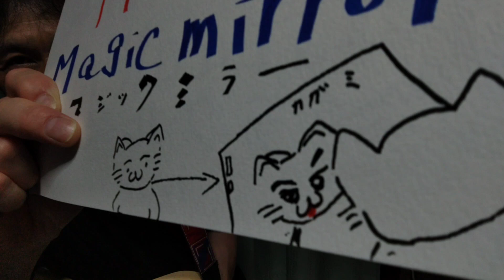Yngwie Malmsteen.Magic mirrorマジックミラー練習中です。🐱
Yngwie Malmsteen.Magic mirror.イングヴェイマルムスティーンのマジックミラーを練習してますが、弾けません。また、たくさん練習して、アップしたいと思います。イングヴェイが好きなので弾けるようになりたいけど、無理は承知で頑張ります。YngwieMalmsteenMagicmirror